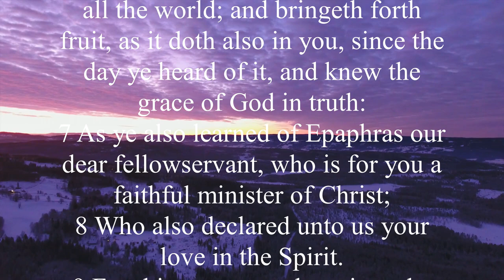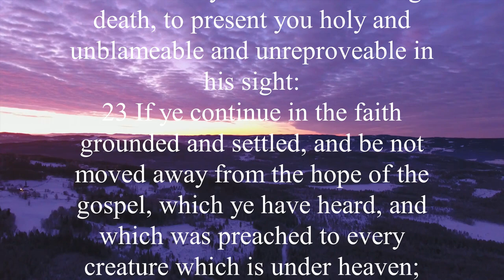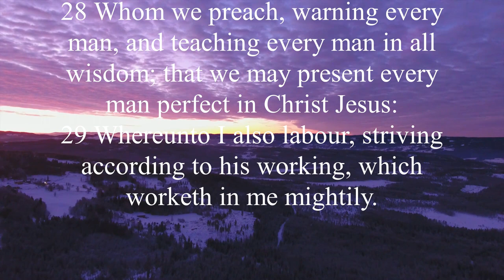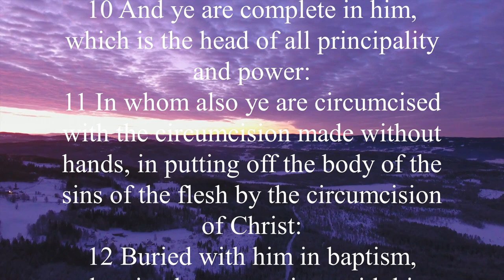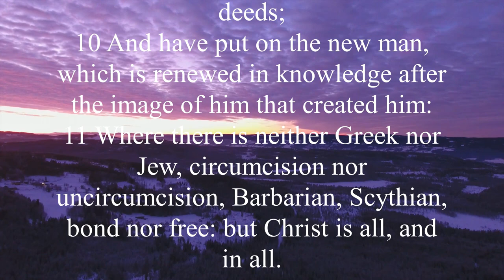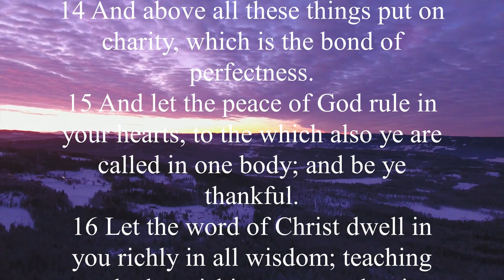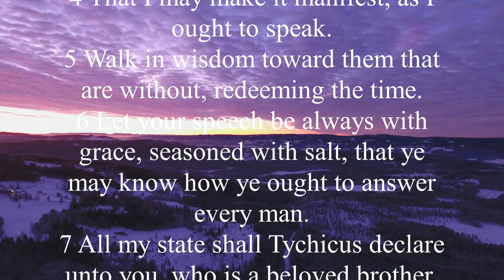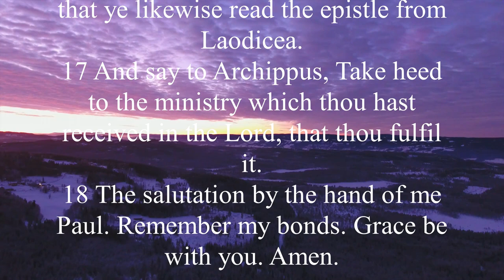KJV - Audio Bible with Text : COLOSSIANS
The church at Colossae was under attack from false professors who denied Jesus' divinity, saying that He was not genuinely God.
Despite the fact that Paul had never visited the church, he addressed these concerns straight on.
Because the essence of Jesus Christ as Creator and Redeemer was unassailable, Paul wrote to them in order to apply his knowledge to this difficult and hard circumstance.
It was vital to him that this congregation know God in all His magnificence and splendor, rather than the distorted perspective provided to them by false professors (Colossians 1:25; 2:1–2).